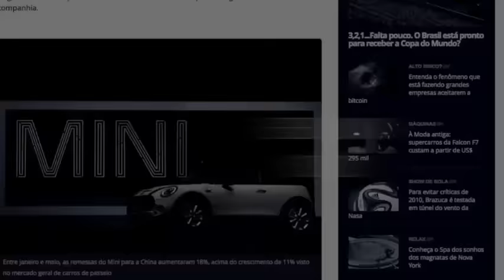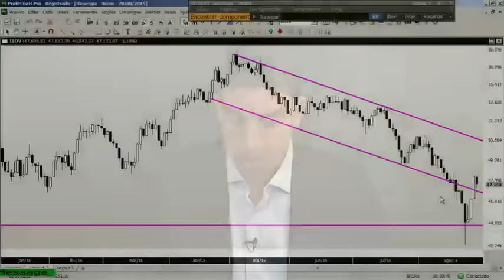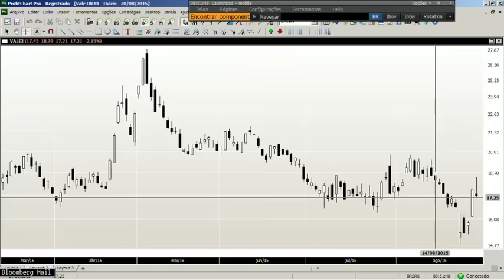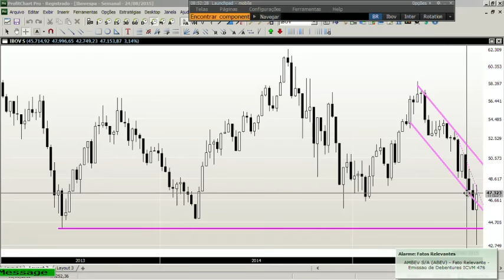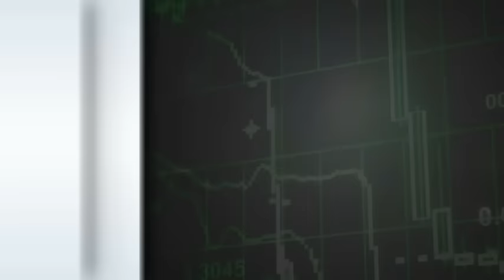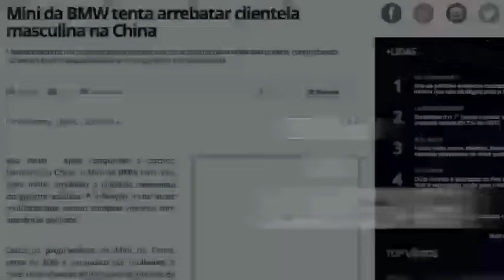Morning Call - 31/08/2015